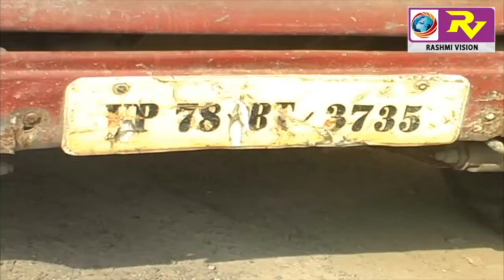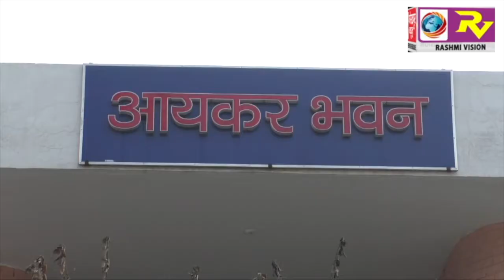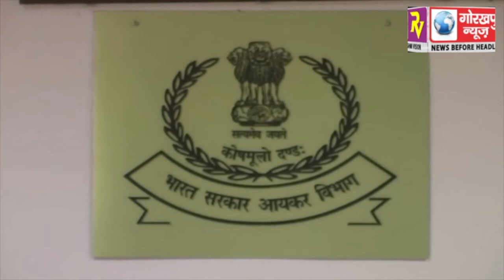लोकसभा उपचुनाव में गठित एसएसटी की टीम ने सीएमएस कंपनी के वैन को रोककर की औचक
लोकसभा उपचुनाव में गठित एसएसटी की टीम ने सीएमएस कंपनी के वैन को रोककर की औचक जांच, वैन में 46 लाख रूपये मिलने से फैली सनसनी, आयकर विभाग के जांच के बाद वैन और रूपये सही पाये जाने पर किया मुक्त GORAKHPUR NEWS 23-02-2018